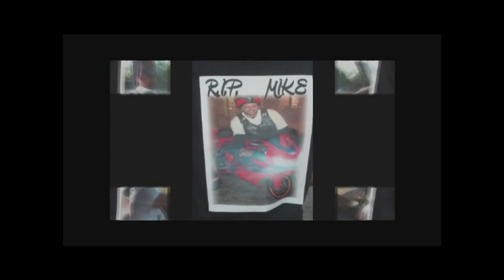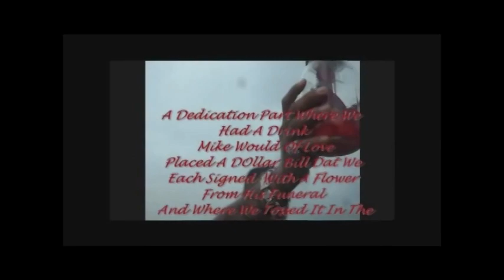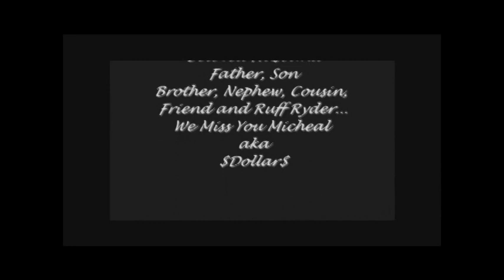R.I.P Mike AKA $Dollar$ By DaInfamous Dee Dee